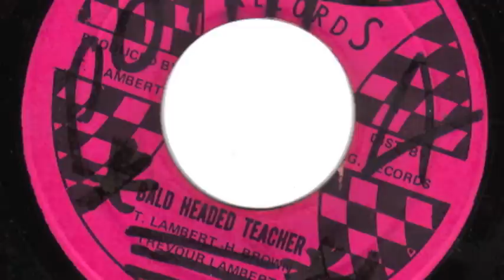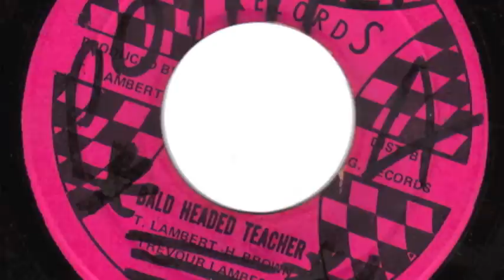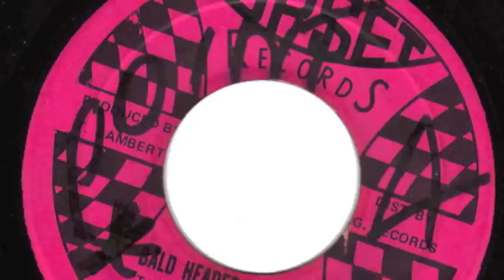Bald Headed Teacher - Trevour Lambert